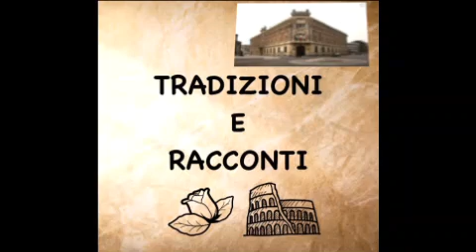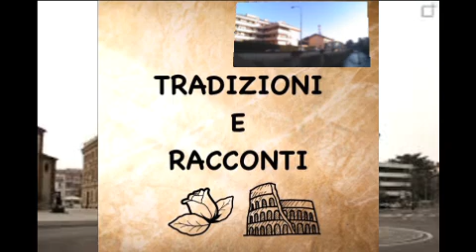thl394 legnano IAmis